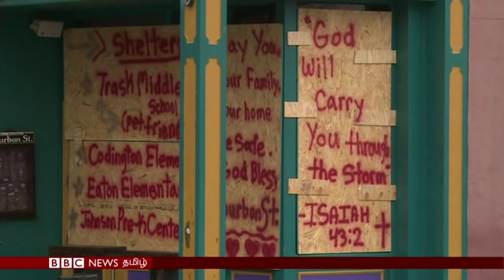Russia's biggest war games | BBC Tamil Latest News | பிபிசி தமிழ் செய்தியறிக்கை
உலகமே வியக்கும் ரஷ்யாவின் மிகப்பெரிய போர் ஒத்திகை, விண்வெளியில் நடக்கும் வினோத ஆராய்ச்சி உள்ளிட்ட செய்திகளை இங்கே காணலாம்.